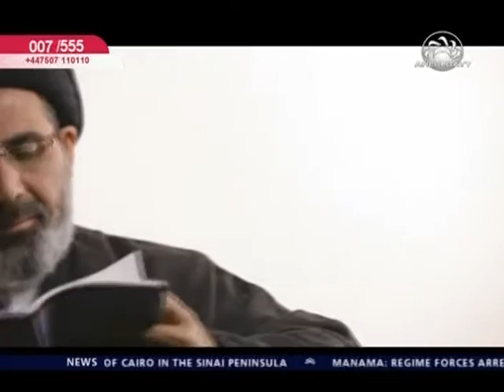Enquiries about Shia Islam: Who are the Shia's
Enquiries about Shia Islam
Join us as Sayed Moustafa Al-Qazwini distinguishes some of the most controversial aspects in shia Islam.